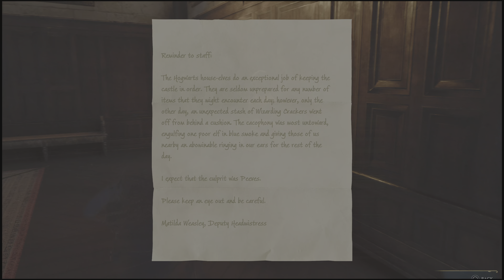Hogwarts Legacy/ Gameplay Part 21/ Alohomora/ No Commentary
Hogwarts Legacy is an immersive, open-world action RPG set in the world first introduced in the Harry Potter books. For the first time, experience Hogwarts in the 1800s. Your character is a student who holds the key to an ancient secret that threatens to tear the wizarding world apart. Now you can take control of the action and be at the center of your own adventure in the wizarding world. Your legacy is what you make of it. The wizarding world awaits you. Freely roam Hogwarts, Hogsmeade, the Forbidden Forest, and the surrounding Overland area. Experience the wizarding world in an unexplored era to uncover a hidden truth from its past. Battle against trolls, Dark Wizards, goblins, and more as you face a dangerous villain threatening the fate of the wizarding world. Learn spells, brew potions, grow plants, and tend to magical beasts along your journey. Get sorted into your house, forge relationships, and master skills to become the witch or wizard you want to be.